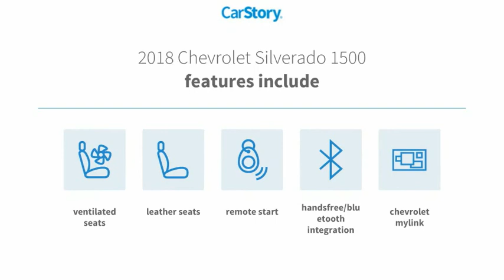2018 Chevrolet Silverado 1500 22662C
2018 Chevrolet Silverado 1500 LTZ